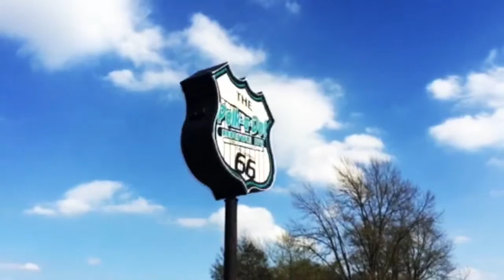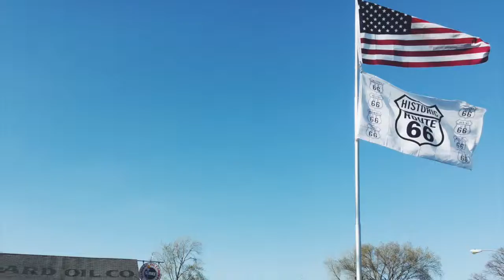DAY 3: CHICAGO - BLOOMINGTON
Tercer día de nuestra aventura por la Ruta 66.

Music & voice by Gemma Lahoz
Lyrics: KISS - "Rock and Roll all Nite"
Photos & videos by Gemma Lahoz & Axel